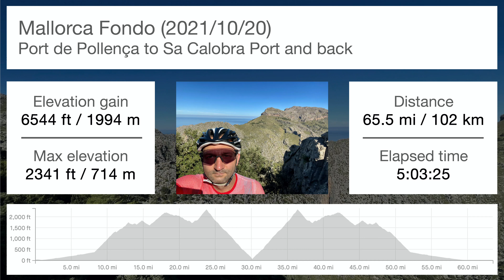Cycling Mallorca Fondo - October 2021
A ride from Port de Pollença to Sa Calobra Port and back.
Featured at 2021/10/20.